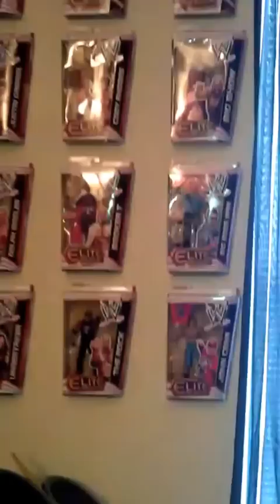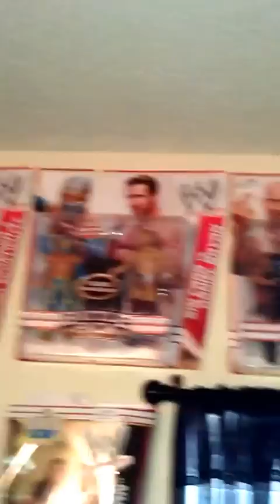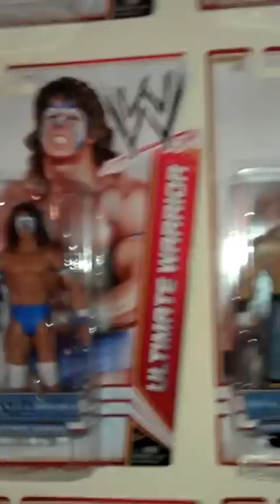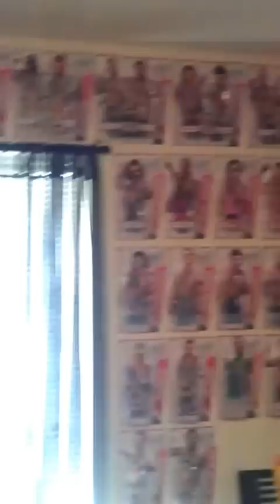Quick up to date room tour!!!!